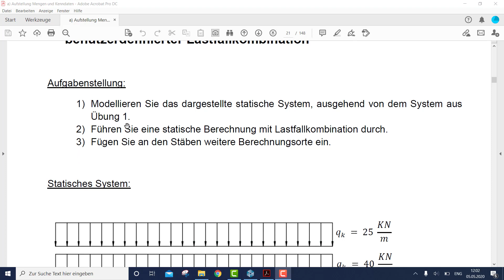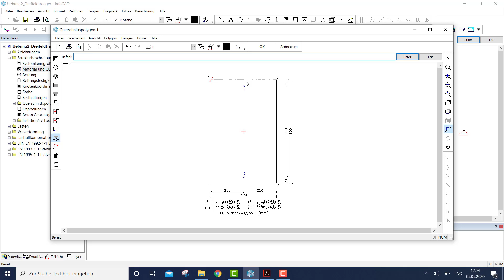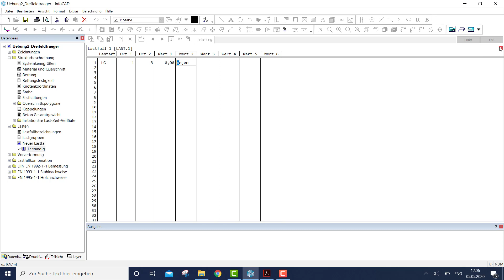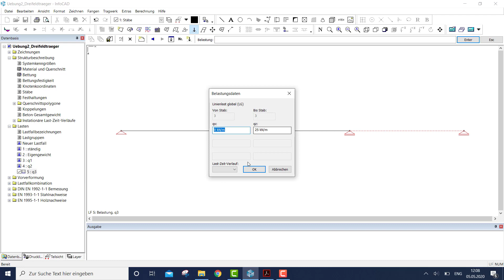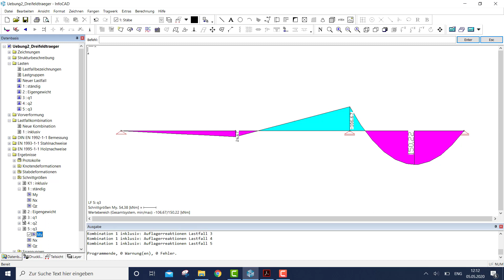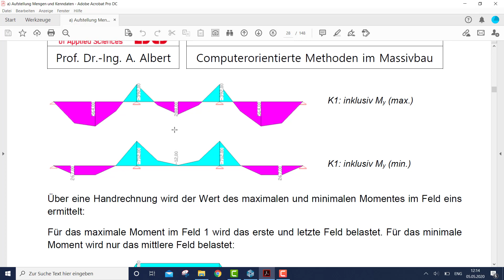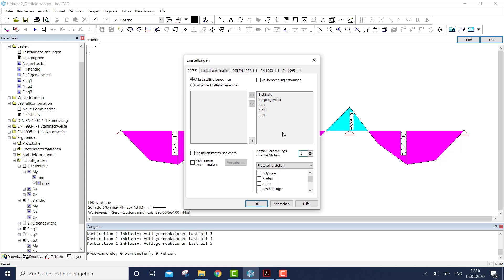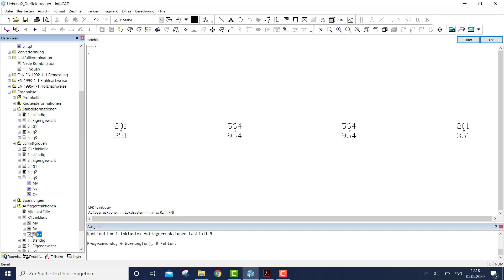InfoCad – Übung2 Dreifeldträger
Übung zur Vorlesung Computerorientierte Methoden im Massivbau im Fachbereich Bau- und Umweltingenieurwesen an der Hochschule Bochum